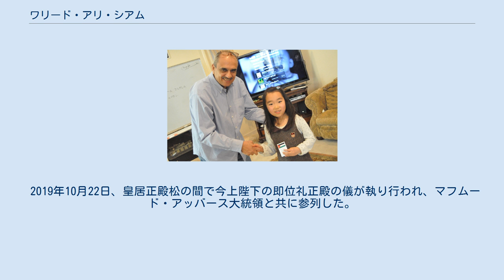ワリード・アリ・シアム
リトルアンバサダーとして活動する日本人の少女と交流するシアム代表（左）、於パレスチナ常駐代表公邸（2013年） ワリード・アリ・シアム（アラビア語: وليد علي صيام‎ Walīd ʿAlī Ṣiyām ワリード・アリー・スィヤーム、英語: Waleed Ali Siam、1955年6月1日 - ）は、パレスチナ国の外交官、大使級。
2003年6月より、駐日パレスチナ常駐総代表部代表（正式な外交関係がある国の特命全権大使に相当）を務めている。
レバノンのベイルート生まれ。
 1996年にパレスチナ国際協力計画省（現・パレスチナ自治政府計画省）日本アジア局長を拝命したのを皮切りに、日本とパレスチナの二国間関係に携わる外交職を歴任している。
シアムが日本との関わりのある役職に初めて就任した前年に当たる1995年、資金難によりパレスチナ総代表部が閉鎖されていたが、2003年6月に駐日パレスチナ常駐総代表部として再開され、シアムが代表に就任した。
信任状を捧呈していないので正式な特命全権大使ではないが、現職のアラブ諸国の駐日外交使節団長たちの中では最も駐在期間が長いため、遅くとも2011年12月の時点で在京アラブ外交団の団長を務めている。
 2004年11月11日、パレスチナ自治政府のヤーセル・アラファート大統領（ヤセル・アラファト議長）が逝去。
翌12日、日本共産党の不破哲三議長が駐日パレスチナ常駐総代表部を弔問し、シアム代表に弔意を伝えると共に哀悼のことばを記帳して、「パレスチナ国家の樹立、中東の安定した平和」というアラファート大統領の遺志の実現を願った。
 2015年1月20日、既に前年の時点で発生していたISILによる日本人拘束事件が、湯川遥菜と後藤健二が拘束されている状態を撮影した動画が世界中に公開されて犯行声明が出されたことにより周知の事実となった。
同月27日、この拘束事件を受けてシアム代表が日本記者クラブの緊急記者会見に駐日アラブ外交団の団長として出席し、イスラームの名のもとに残虐行為を繰り返すテロ組織を「癌」に例えてテロとは断固として戦わなければならないことを強調する一方で、軍事力だけではテロを根絶することはできないとの見解も表明して、アラブ諸国の友好国である日本が人道支援や経済支援を続けることが過激思想に同調することを防ぐことに繋がるとの期待を述べた。
 2017年12月6日、アメリカ合衆国のドナルド・トランプ大統領が、1993年のオスロ合意を筆頭とする国際的な合意を反故にしてエルサレムをイスラエルの首都と認定すると発表、それまでの歴代アメリカ政権が築いてきた公平な仲介者としての地位をかなぐり捨てて、事実上イスラエルのみに肩入れする姿勢を露わにした。
翌7日、シアム代表は緊急記者会見を開いて「パレスチナは、トランプ大統領の声明に断固として反対する」と強く非難し、トランプ大統領の決断はパレスチナへの敵対行為であり「国際法に違反する人権侵害だ」と断言した。
 2019年10月22日、皇居正殿松の間で今上陛下の即位礼正殿の儀が執り行われ、マフムード・アッバース大統領と共に参列した。